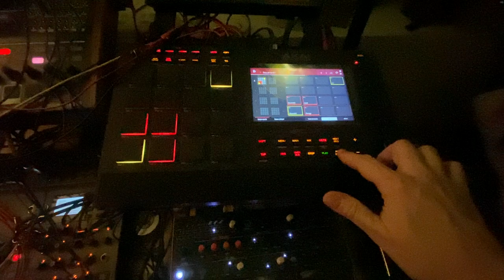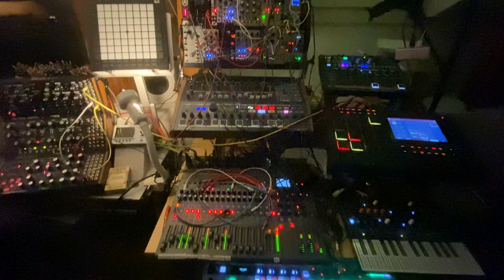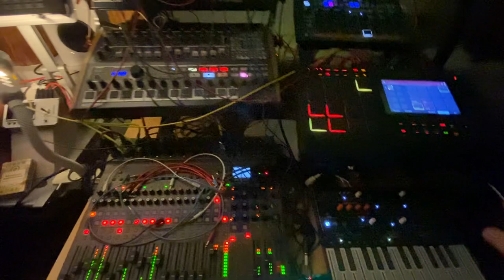Jester Apex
That's the litteral translation of where my wife is flying back from tomorrow: Pointe-à-Pitre.🥳